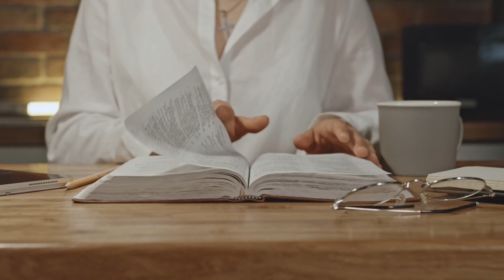Best powerful motivational video in Hindi |motivational Humsafar